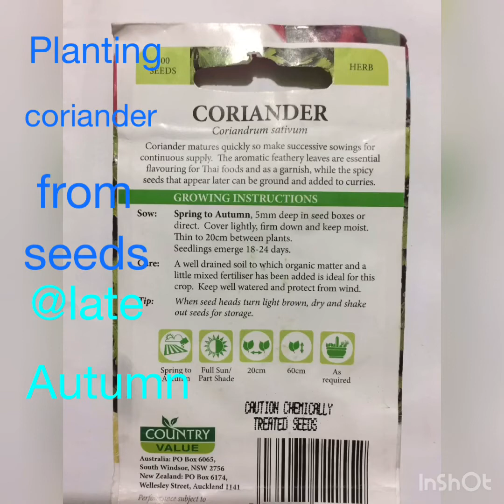2020 May, planting coriander from seeds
In late autumn of 2020, I have learnt on how to plant coriander from seeds. It is quite exciting to see the sprout after one week